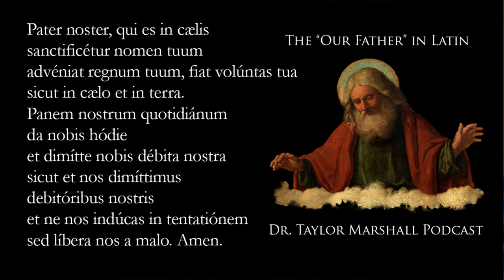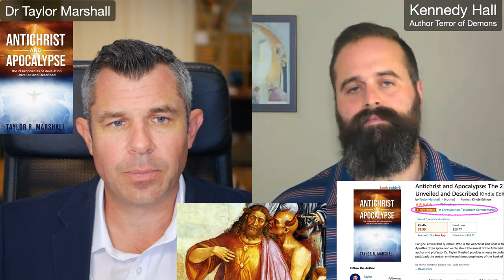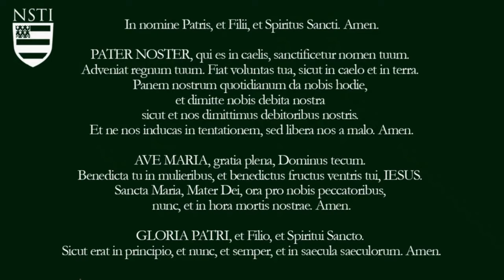Is the Antichrist the Literal Son of Satan? - Dr. Taylor Marshall Podcast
Dr. Taylor Marshall (author) and Kennedy Hall (narrator) discuss Taylor's new Bestselling book Antichrist and Apocalypse.

 1) Please click Thumbs-Up Like Button  if you like it.